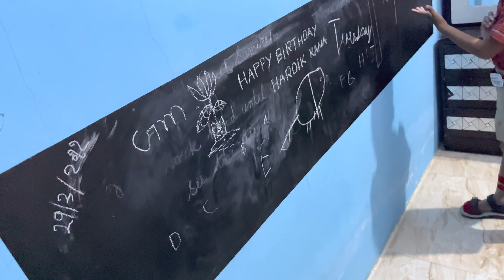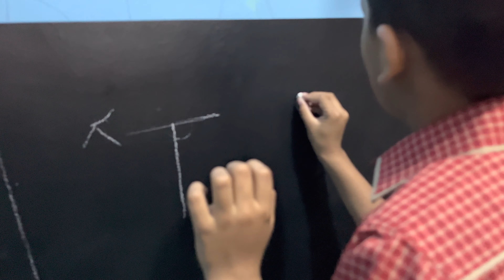Hardik ka birthday or hame mila itna badhiya surprise 😍😍🥳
Seema rone lagi apne bete ke birthday par 😢😘wo kyu🧐